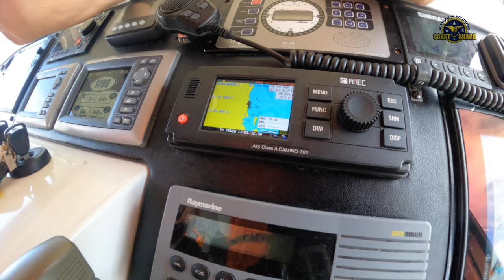2022 02 27 Gold Sunday Training Day 4k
After the storms. Checking conditions at sea, and also first sea trials of our new more powerful and feature rich; AIS Class A equipment installation.